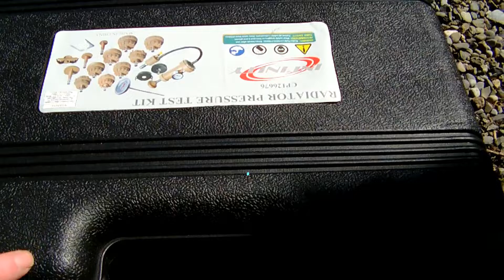BMW M43 Thermostat leak E36, Z3, E46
Thank you to every one of you who watches, likes, comments or subscribes.  I appreciate you all!
Niamh